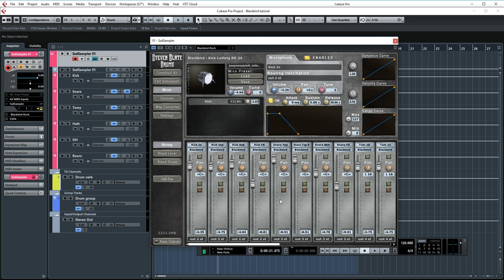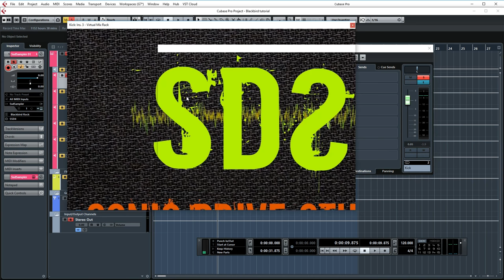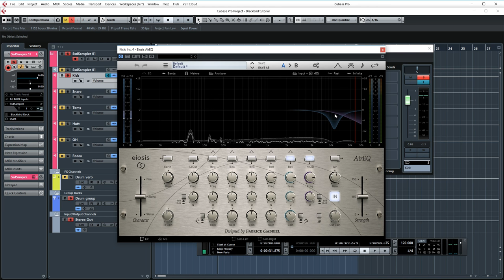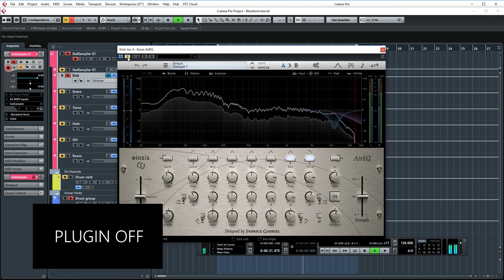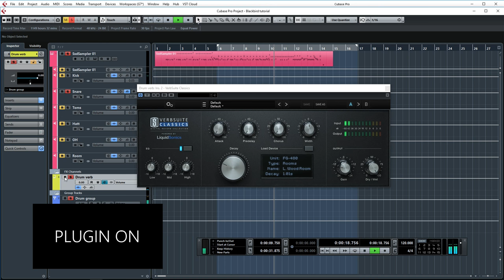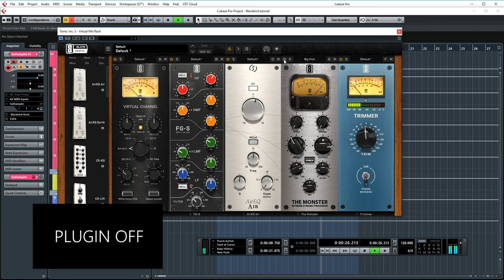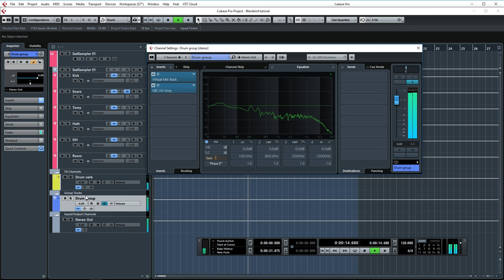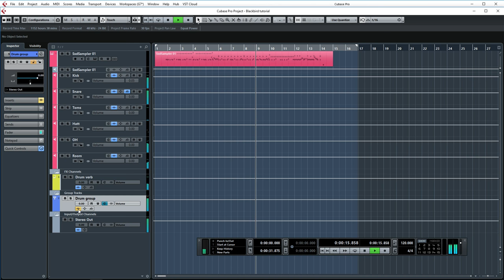Drum mixing tutorial episode 4: The SSD4 Blackbird expansion (Slate Digital & Eiosis plugins)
In this new drum mix tutorial series Jon shows you how he processes his drums in Cubase Pro 8.5.
This fourth episode is about the Steven Slate Drums Blackbird expansion pack.
Slate Digital and Eiosis plugins are used in this tutorial.

Thanks!